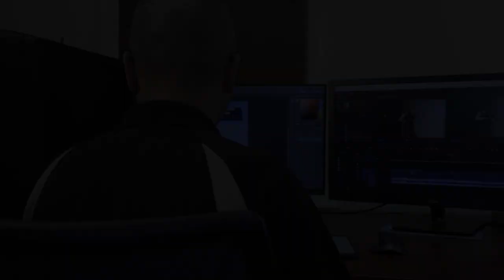Meade Week for Sept. 20, 2024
On this edition:  Fort Meade's 9-11 observance, Hispanic Heritage Month begins and our podcast Fort Meade "De-Classified" talks with Fort Meade's Suicide Prevention Program Manager.  These stories and some important traffic reminders, all this week on Meade Week!